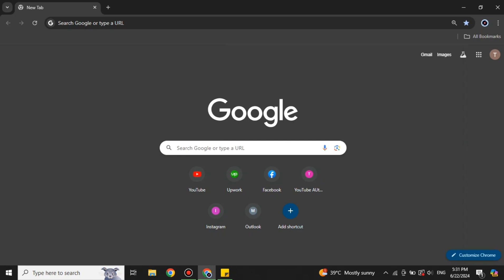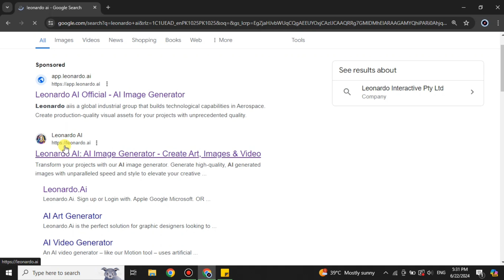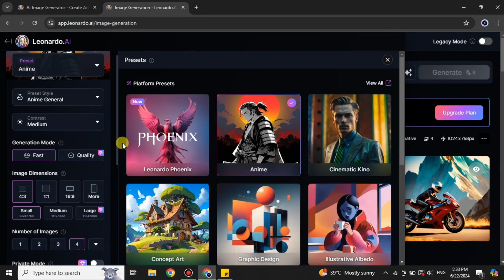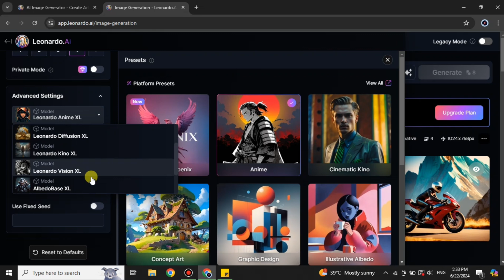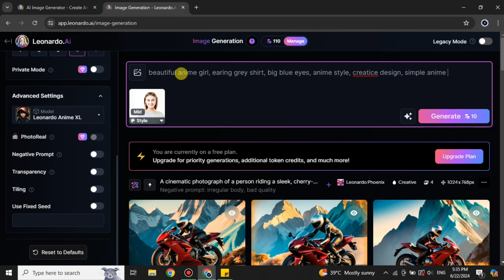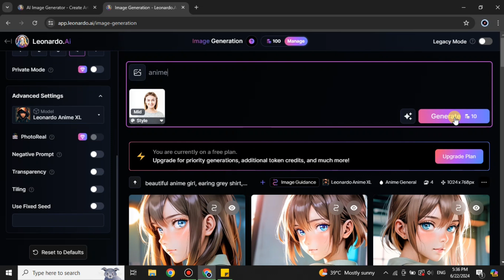Leonardo Ai image To Cartoon │Ai Hipe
Welcome to Leonardo Ai image To Cartoon.
Here is Leonardo Ai image To Cartoon in 2024.